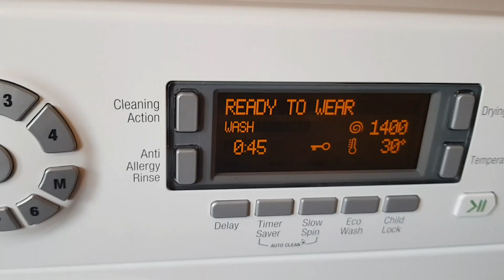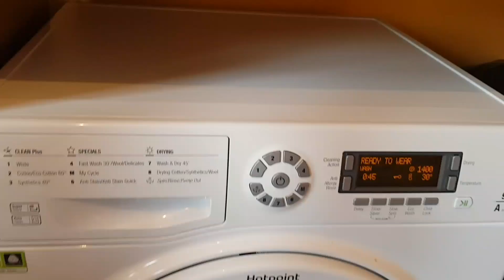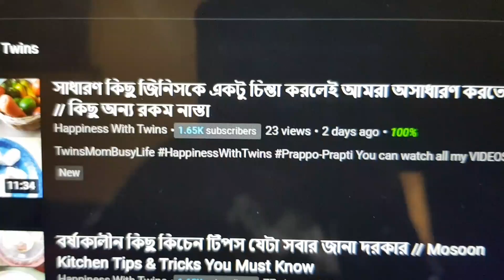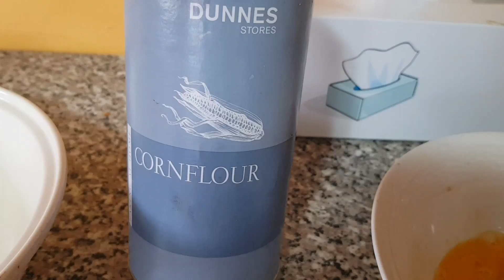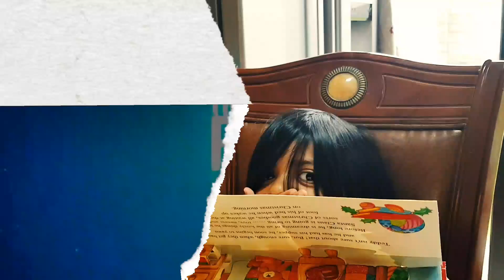বৃষ্টি ভেজা সাধারণ দিনে অসাধারণ এক রেসিপি রান্না করলাম | BD Irish vlogger synthia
" Hello everyone ...welcome to my vlog. I am Synthia from Ireland. My vlog will cover the daily lifestyle of Ireland, cooking, lifestyle, happiness, beautiful places, job plans, travels. I am sure you will enjoy your leisure time  watching my videos."